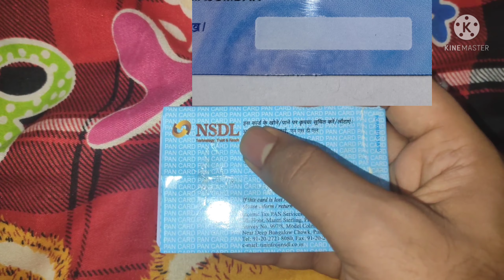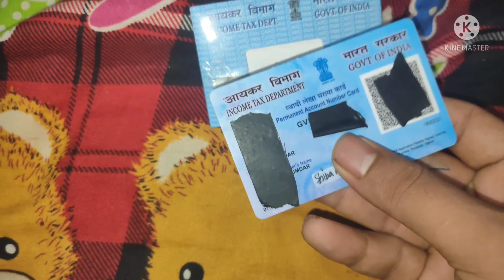NSDL Pan Card Me Signature Verify Kaise Kare || Pan Card apply online | Unboxing | Review | Problems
Pan Card Me Signature Verify Kaise Kare || Pan Card apply online | Pan Card Unboxing | Pan Card  Review | Pan Card Problems

Pan Card All Problem Solve

About :  Technical X2 , My name is Shiba
Please support .